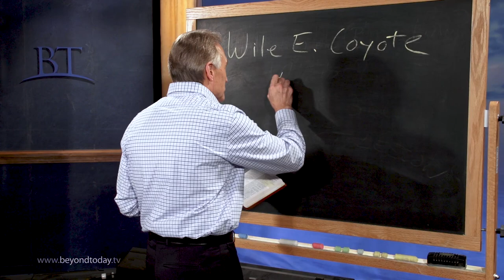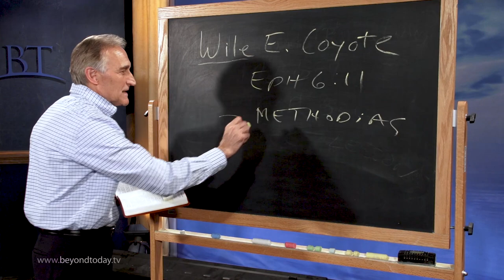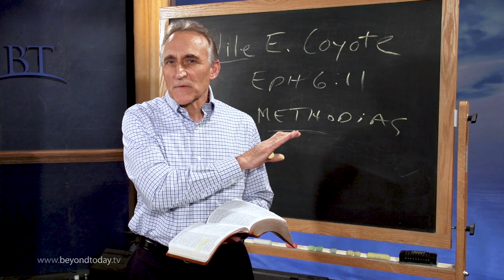BT Daily: The Wiles of the Devil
What are the tactics of our adversary, Satan the Devil? What is our best defense against them?